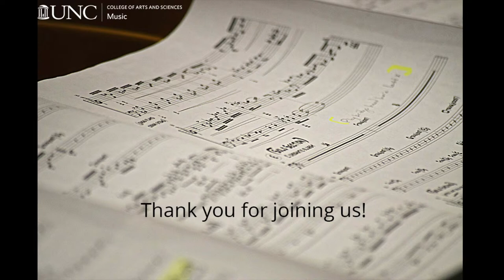UNC Jazz Alumni Band | Carolina Jazz Alumni Weekend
FEATURING
UNC Jazz Alumni Band, directed by Jim Ketch
Rob Simon, guest conductor